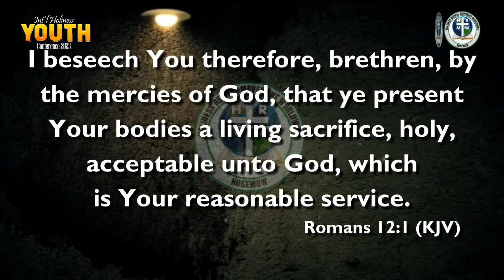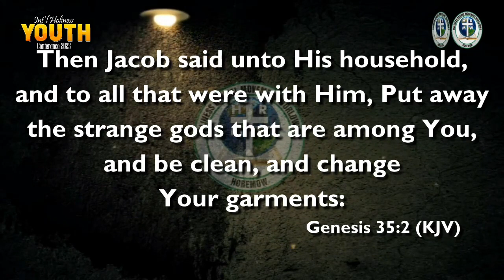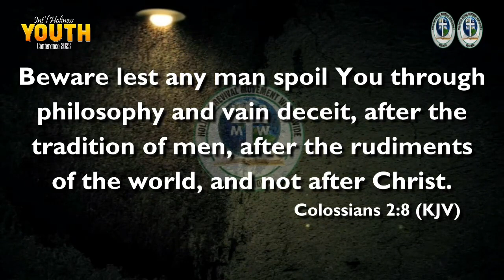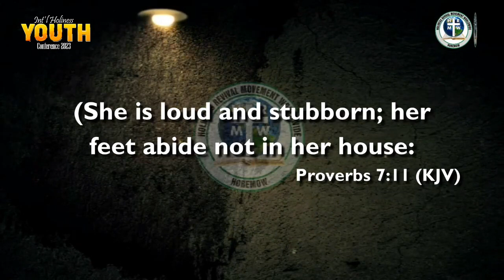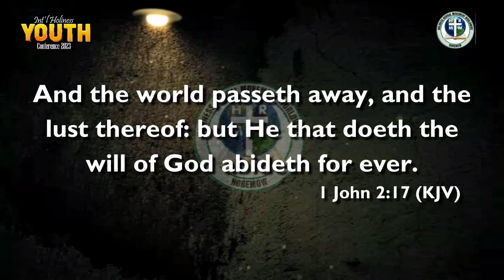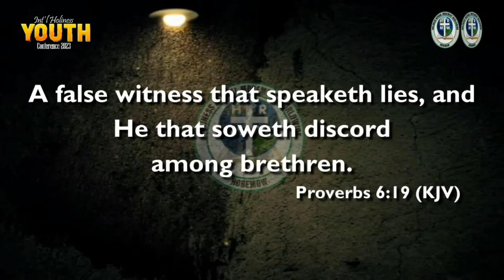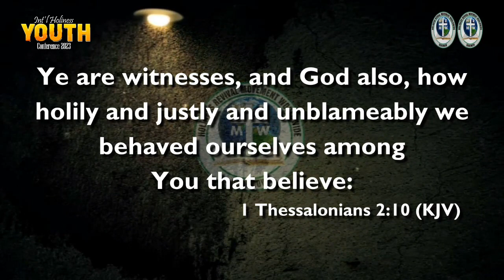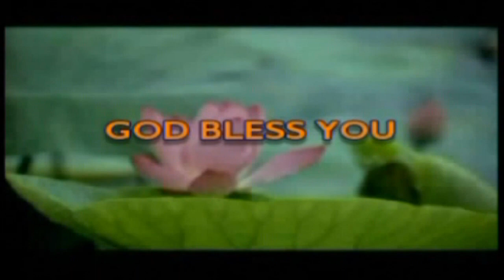Reject Conformity to the World & to Dead and Lukewarm Churches: Pastor Paul Rika